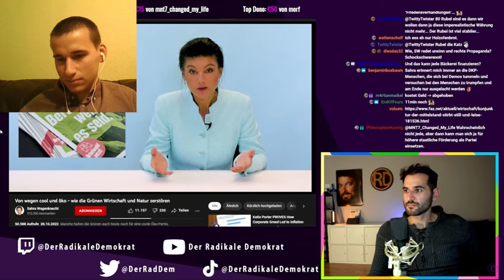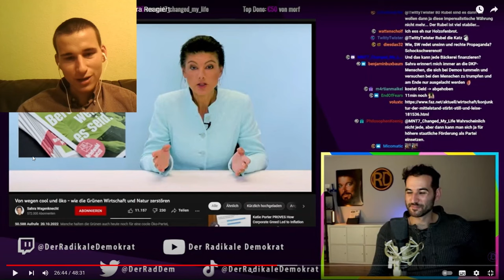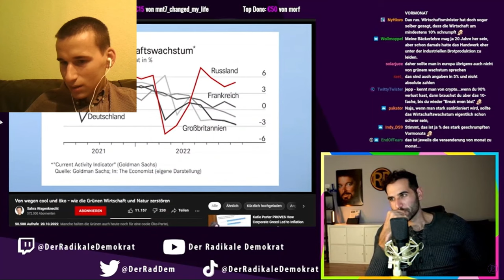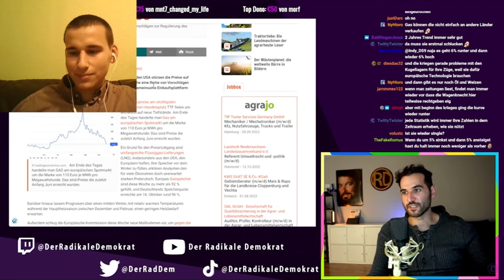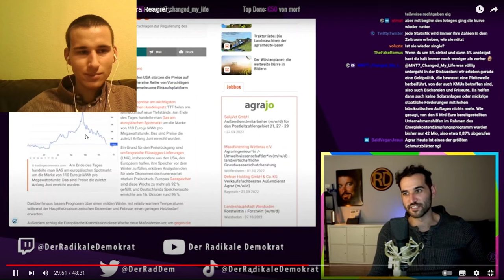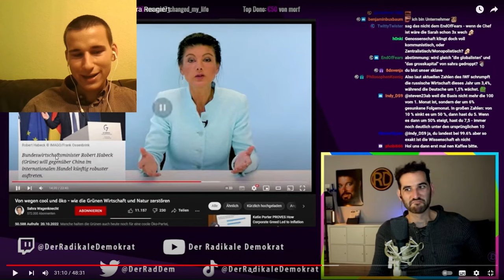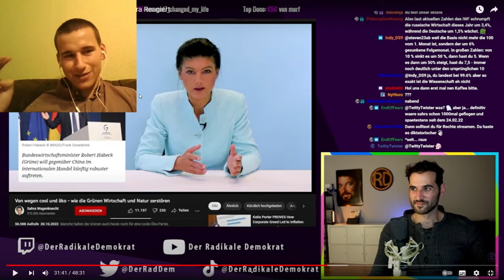Der Dara und seine antideutsche Strategie der Diskurszerstörung